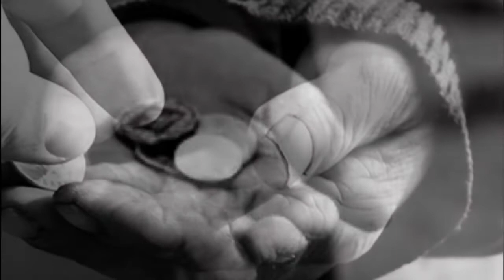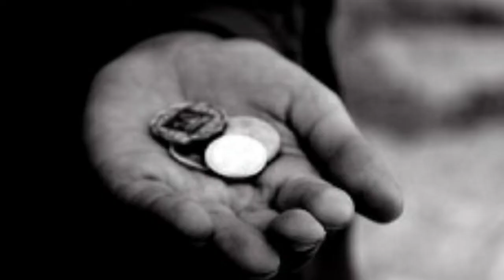THE SECRET OF A SPIRITUAL BEGGAR, LISTEN TO THIS AND LEARN.